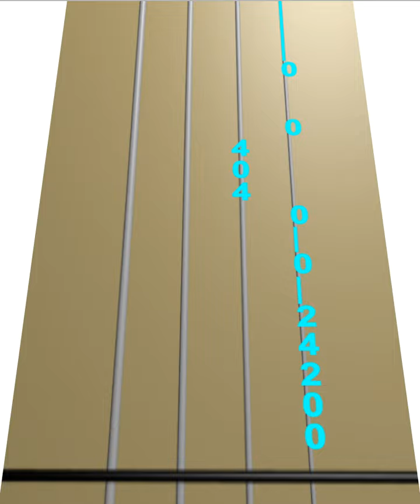Learn the Pokemon Theme on Bass - How to Play Tutorial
Use this video to learn how to play the Pokemon Theme on the bass.
provides easy free music lessons for beginner, intermediate and advanced bass players.

StringClub provides easy free music lessons for beginner, intermediate and advanced bass players.

StringClub uses bass games to help people learn how to play bass online through easy fun online bass lessons.